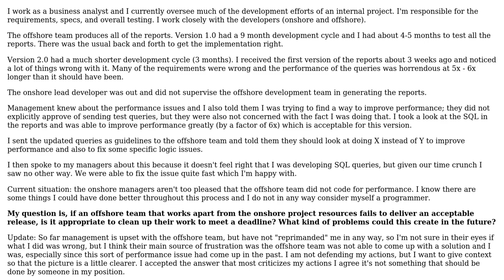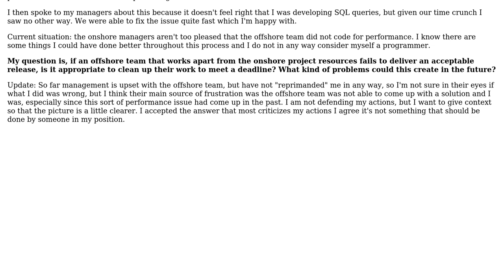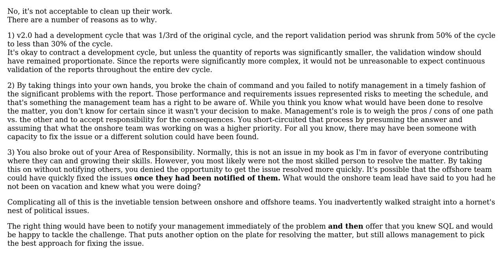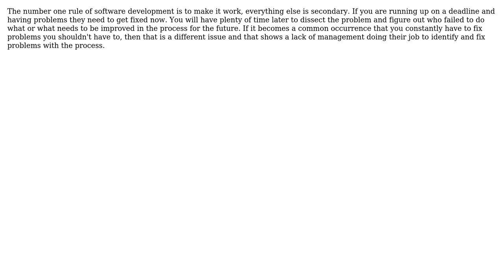Software Engineering: Business Analyst role in development process (4 Solutions!!)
Software Engineering: Business Analyst role in development process

With thanks & praise to God, and with thanks to the many people who have made this project possible! | Content (except music & images) licensed under CC BY-SA | Music | Images & others | With thanks to user Ryathal user Ryan user NoChance user Jennifer S and the Stack Exchange Network Trademarks are property of their respective owners. You are responsible for your own actions.